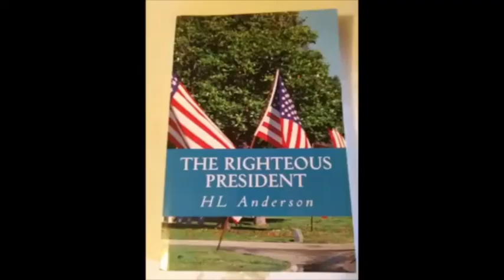AD&D Stories: Population Centers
Talking about 1st Edition Dungeons and Dragons (AD&D), this time, it's about Population Centers, Cities, and all that!